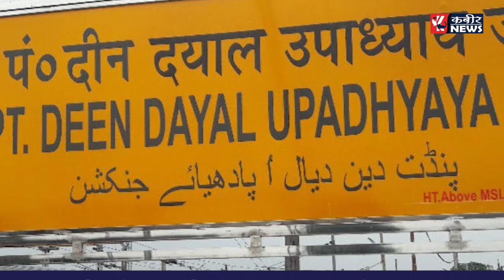उन्नाव जिले का मियागंज अब होगा मायागंज .